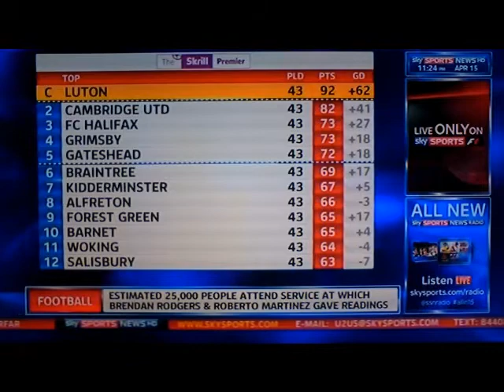Luton Town are Champions SSN Report with John Still 15th April 2014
SSN Report with a message from our Leader,well done to John Still and the Boys and all the people that help make these things happen